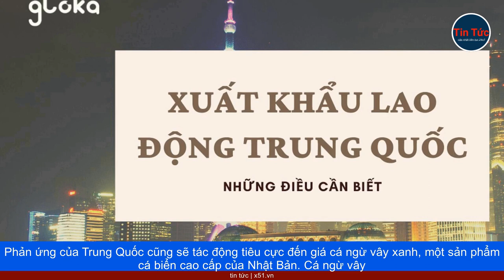CHIẾN DỊCH TRUYỀN THÔNG TRUNG QUỐC | NHỮNG HẬU QUẢ KHÔNG NGỜ ĐỐI VỚI NHẬT BẢN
Câu hỏi bất thường từ một người bạn thân tại Trung Quốc về khả năng chứa chất phóng xạ trong một cặp kính mắt Nhật Bản đã đánh dấu sự ảnh hưởng của chiến dịch truyền thông Trung Quốc. Gia đình người tiêu dùng Trung Quốc này bối rối trước câu hỏi này, đặc biệt khi người bạn đó được coi là một trí thức.